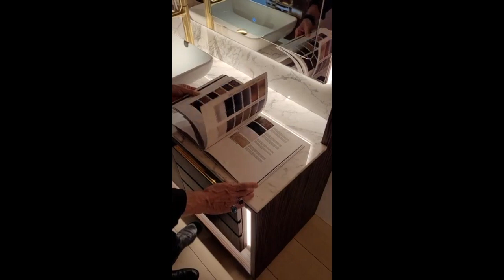CATALOGUE ESTRO COLLEZIONI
Estro dares to change the paradigm of a classic bathroom aesthetic: elements flash a revolutionary twist in style while preserving full functionality. A compelling collection that combines traditional and modernity, V.9 pieces do commute a sophisticated vocabulary of shapes and forms which rewrite the aesthetics of the contemporary bathroom interiors.